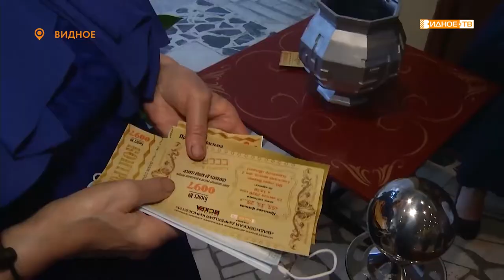День рождения ВДК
Нынешний год пятидесяти пятилетия города Видное является знаковым и для Видновской дирекции киносети, ведь она – его ровесник. Под ее руководством находятся еще два юбиляра: свое тридцати пятилетие отметил кинотеатр «Искра» и четверть века назад появился наш телеканал.